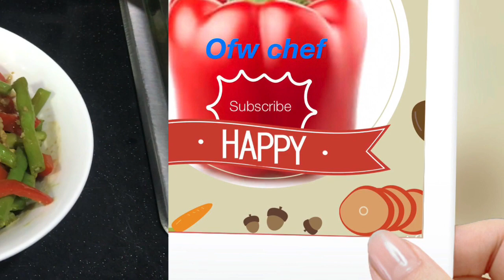String Beans And Red Bell Pepper With Minced Pork Cook In Oyster Sauce